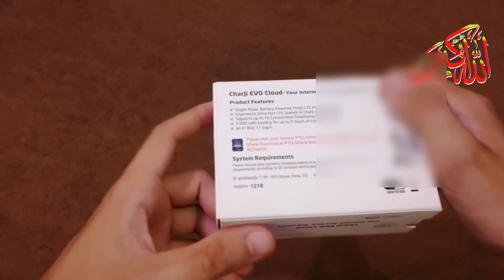Unboxing + Review of Charji Device | I bought New ptcl Charji Device | Evo cloud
In this video I have briefly explained about PTCL Charji Device.

                           Are You Searching For This?

list=PLKHKdv5iAROEb67rk-MWz04-cwc6oTZqz